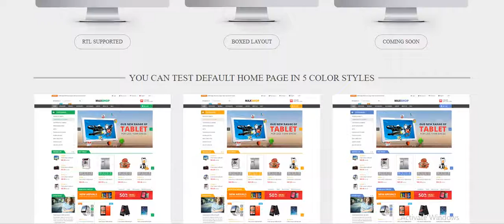KIDZ Baby Shop & Kids Store WordPress WooCommerce Theme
KIDZ – is a modern, minimalist and amazing fast WooCommerce WordPress Theme. Perfect for SEO and visitors. You can use KIDZ for Baby Shop, Kids Store, Toys Store, Kids Clothes Shop or any other e-commerce websites. Customize our Baby Shop WordPress Theme easily and have fun!

KIDZ Theme Features
Responsive layouts with retina support
Modern minimalist design for Kids Stores
Strong focus on typography, usability and overall user-experience
Unique 50 Vector Icons Collections
FrontPage builder
One click demo import
Theme customizing Control Panel for easy theme configuration
Page Speed optimized
SEO ready
Multi column Mega menu
Color filter
Product QuickView
Product Wishlist (optional)
Ajax searching
Featured product video
Cross-Browser Compatible
Plugins Compatibility: